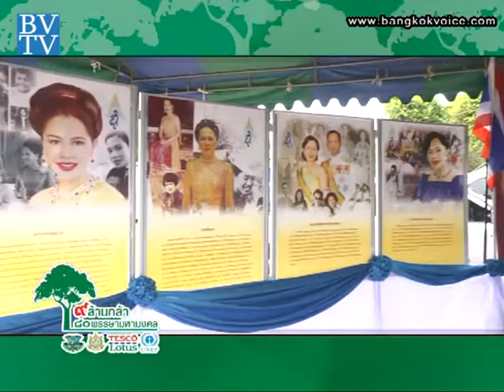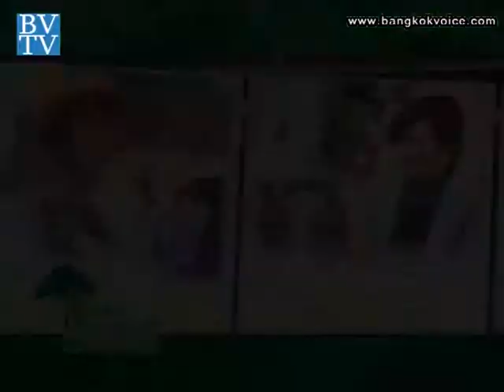9 ล้านกล้า 80 พรรษามหามงคล / Saturday Update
... ช่วง "Saturday Update" คุณจุ๊บแจง พาไปชมกิจกรรมดีๆ ของเทสโก้โลตัส กับ"โครงการ 9 ล้านกล้า 80 พรรษามหามงคล" โดยพลเอก สุรยุทธ์ จุลานนท์ - องคมนตรี ให้เกียรติเป็นประธานปลูกป่า ต้นที่ 9 ล้าน ที่อำเภอท่ายาง จังหวัดเพชรบุรี